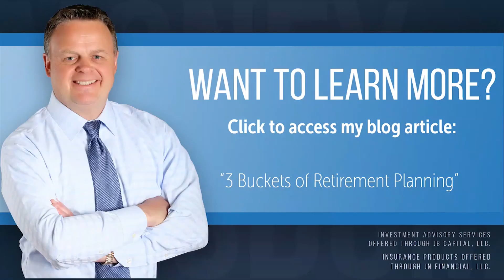Will My Retirement Funds Recover From The Pandemic?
In this episode of Money Wisdom Question Series, Joel Johnson, CFP® will discuss how to approach retirement planning in the wake of the pandemic. Learn what strategies you can use to help your retirement savings recover from market volatility due to COVID-19 and other economic factors. Tune in now for advice on how to secure your financial future and protect yourself against unexpected risks.

Need Financial Guidance? We help people just like you plan for and enjoy retirement.